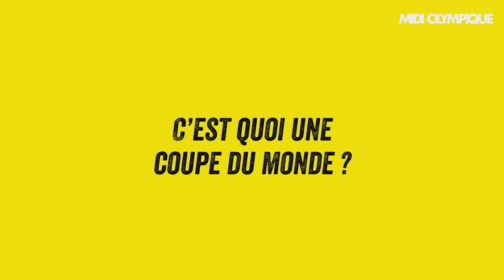Mesnel : « On m'avait demandé d'envoyer des chandelles pendant 1h30 pour punir les Blacks »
Demi d'ouverture et centre avec le XV de France, Franck Mesnel a pris part à trois éditions de la Coupe du monde. Pour Midi Olympique, l'ancien joueur du Racing club de France est revenu sur ses souvenirs avec le maillot bleu, de la première édition en Nouvelle-Zélande en 1987 à la demi-finale de 1995 en Afrique du Sud face aux Boks.

Midi Olympique a rencontré une quarantaine d’anciens internationaux français qui nous retracent leur parcours au cours des huit dernières Coupes du monde. De Michalak à Lièvremont, en passant par Saint-André, Pelous, Blanco ou Dusautoir, tous sont passés à confesse. Pour continuer, voici un premier extrait de l’épisode 17 avec Franck Mesnel.